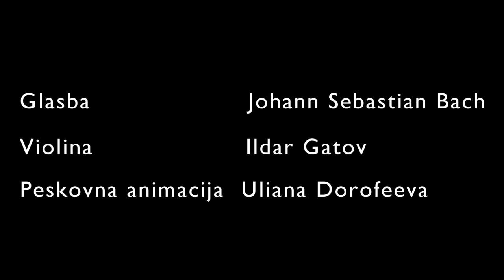Sand animation VIA DOLOROSA - Bach, Chaconne, Partita No.2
Rehearsal in the Chirch of St. Martin, Kranj, Slovenia
Violin: Ildar Gatov
Sand animation: Uliana Dorofeeva